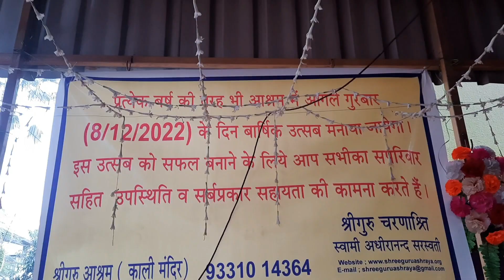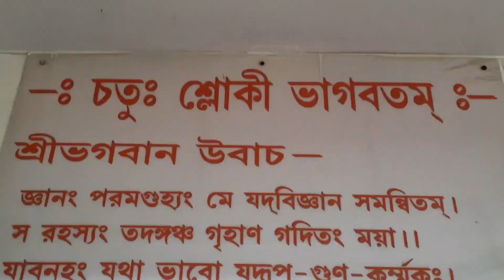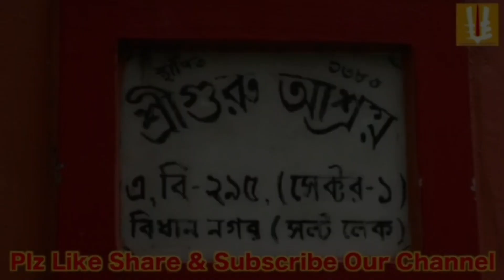৮ই ডিসেম্বর ২০২২-শ্রীগুরু আশ্রয়ের বাৎসরিক উৎসব পালন | Pranaram Bangla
৮ই ডিসেম্বর ২০২২-
শ্রীগুরু আশ্রয়ের বাৎসরিক উৎসব পালন |
Pranaram Bangla
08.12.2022